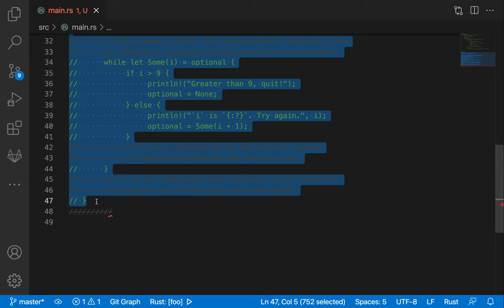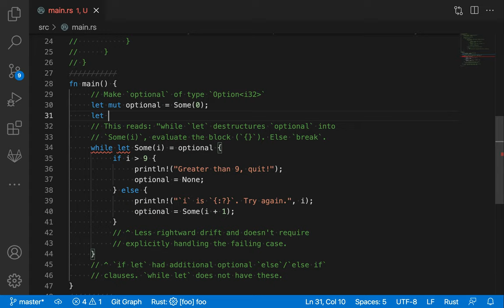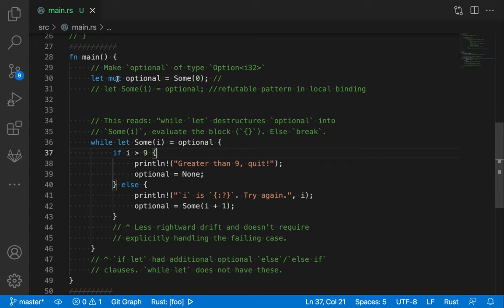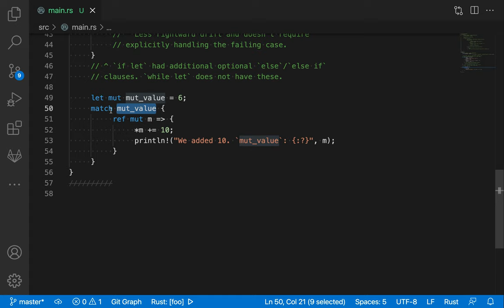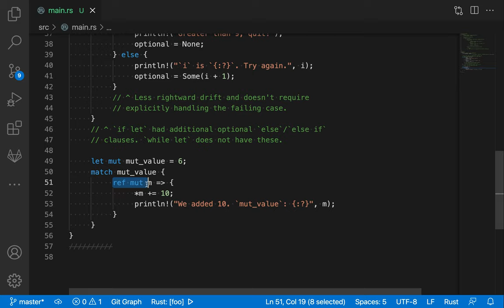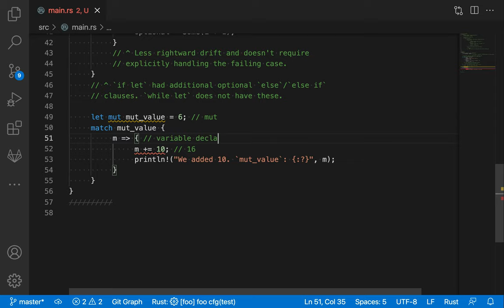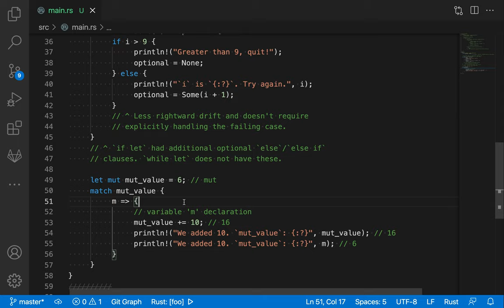[러스트] 113 - 8.7 while let